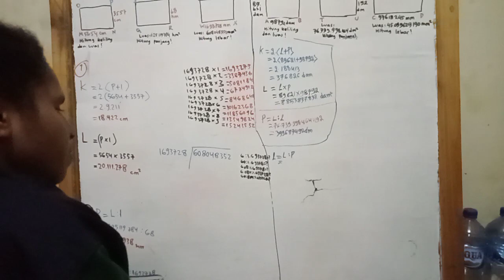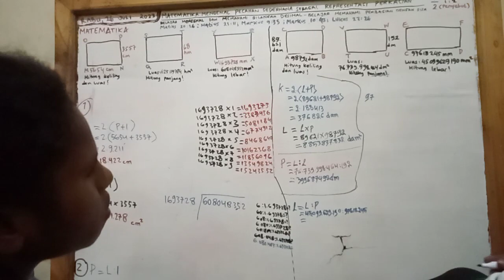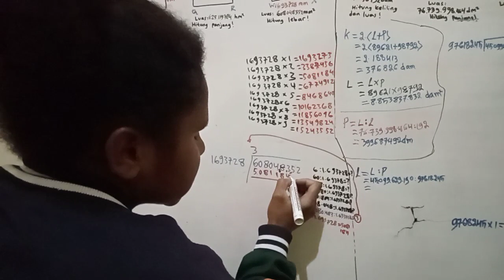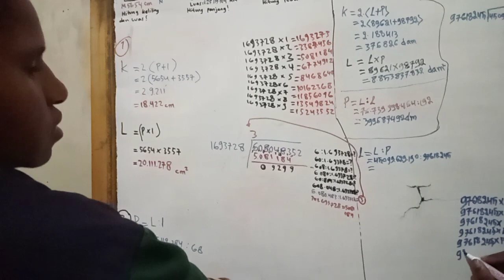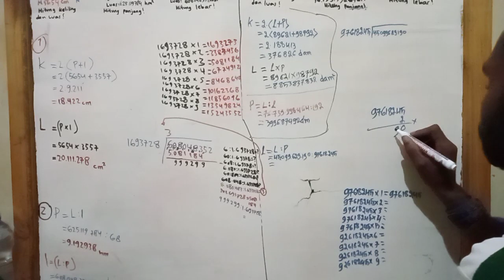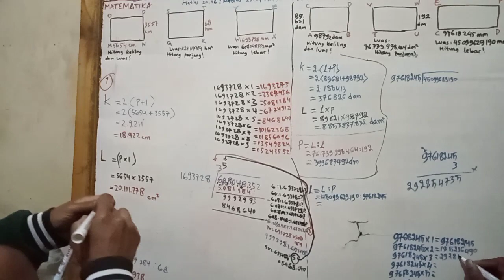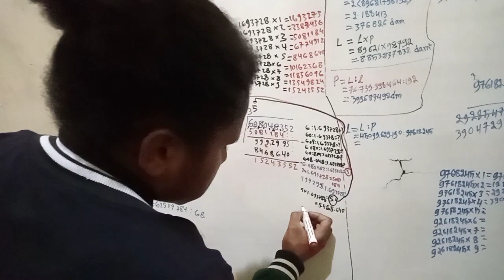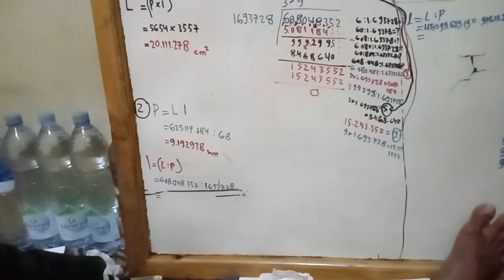CARA MENCARI PANJANG & LEBAR BANGUN DATAR PERSEGI PANJANG bersama Kandius Yoman & Siska Asso.